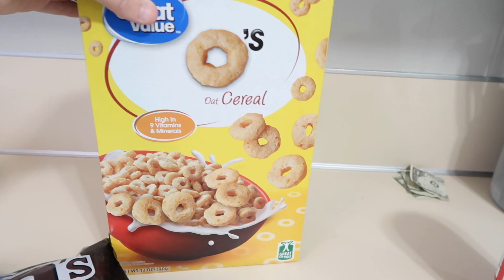BACK INTO THE SWING OF THINGS | HIS REQUEST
Products we've mentioned:
Camera we use
Tripod:http: //amzn.to/2C7aVzN
GoPro:http: //amzn.to/2C8jACd
Meal Planner
Amber Teething Necklace

v=YSLJZhYrfmQ